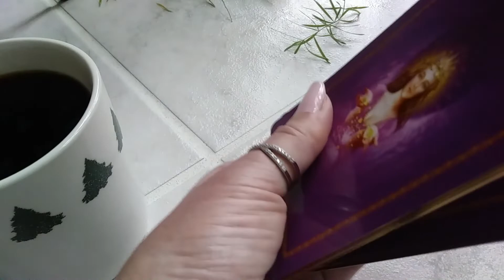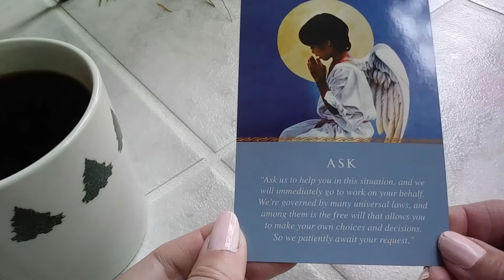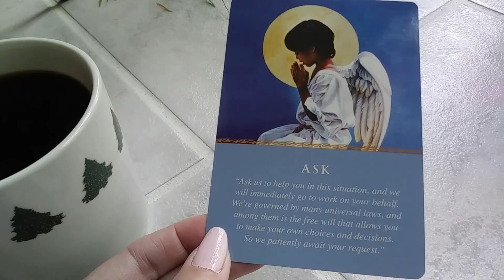DAILY ANGEL GUIDANCE MESSAGE